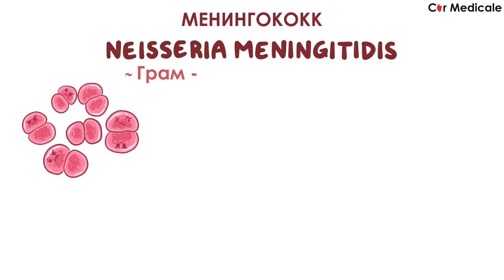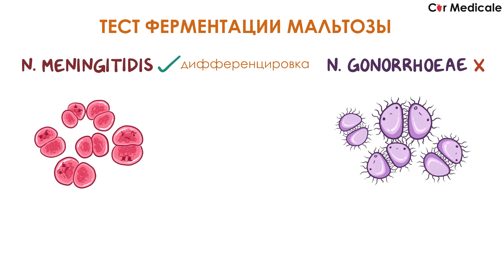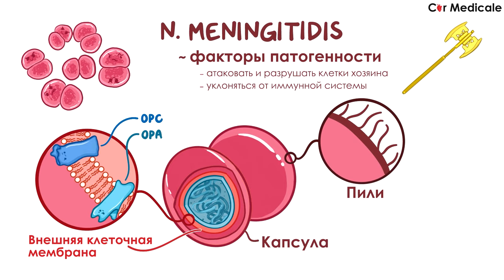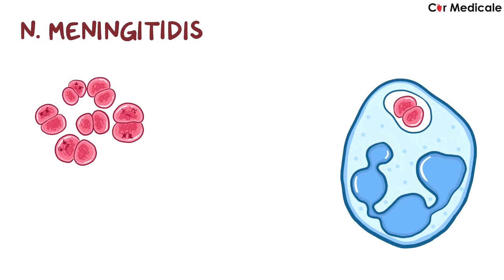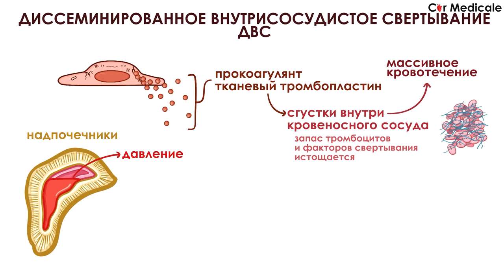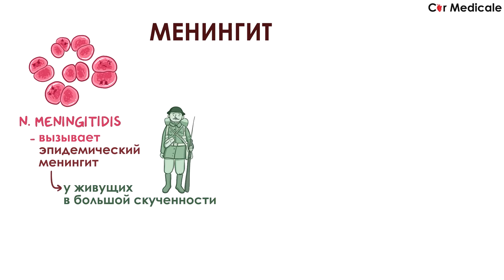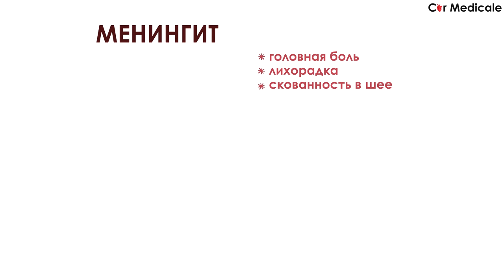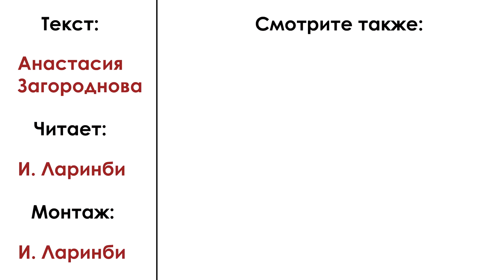Менингококк (Neisseria meningitidis) - микробиология, диагностика, лечение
Менингококк — вид грамотрицательных диплококков рода Neisseria.
Вызывают менингококковую инфекцию, которая может протекать с поражением слизистой оболочки носоглотки (назофарингит), оболочек головного мозга (менингит), септицемией. Широко распространено бактерионосительство.
Природный резервуар менингококка — носоглотка человека. Путь передачи — воздушно-капельный. Чаще всего источником инфекции служат носители и больные назофарингитами.
Менингококковая инфекция — это острое инфекционное заболевание человека, вызываемое Neisseria meningitidis, которое передается воздушно-капельным путём и характеризуется локальным поражением слизистой оболочки носоглотки с последующей генерализацией в виде менингококковой септицемии (менингококцемия) и воспаления мягких мозговых оболочек (менингококковый менингит).

Над видео работали:
текст - А. Загороднова
голос и монтаж - И. Ларинби

Автор совсем не претендует на всезнание, просто хочет помочь и надеется, что помогает.